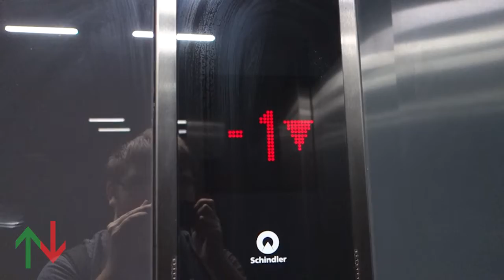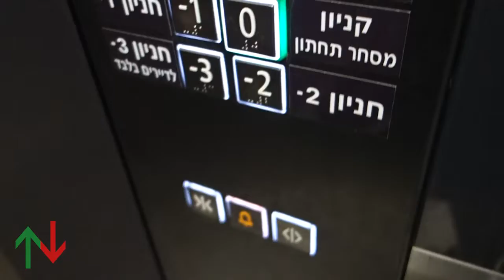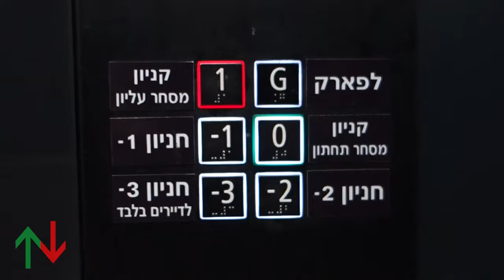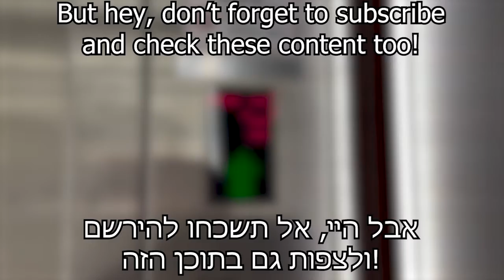[RT] 2016 Schindler 5500 MRL traction elevators @ TLV Fashion Mall, Tel Aviv, Israel.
One of the elevators is broken.

---West elevators---
Brand: Schindler
Type: MRL traction
Capacity: 2000kg / 26 Persons
Model: 5500
Fixtures: Linea 309
Floors: 6(^-3^, -2, -1, *0*, 1, 2)